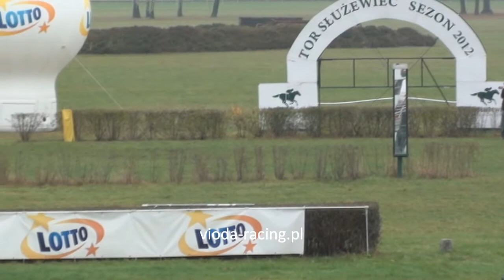Gon. I (N. Zamknięcia Sezonu Płotowego) - 10.11.2012 - Lascadell (Scufiott - La Fendi)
1 - Odrobina, 2 - Seymour, 3 - Lascadell, 5 - Jutrzenka, 8 - Kalmar, 9 - Persei